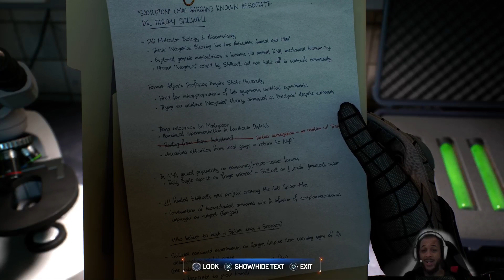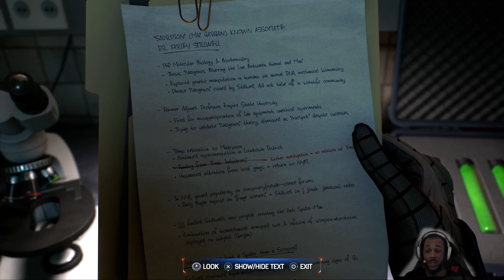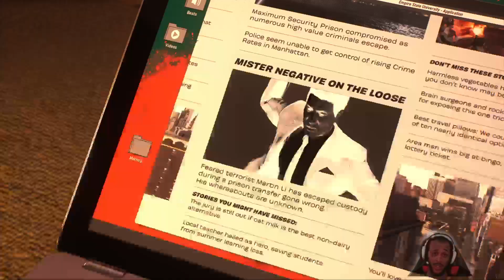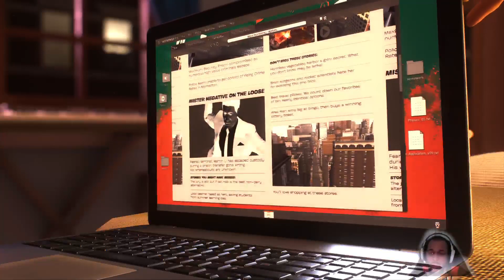Spider-Man 2 - Greater Together (Ep. 4)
4th episode of InsomniacGames SpiderMan2 "Greater Together" story.

Check me out via these sites as well.
Twitter.com/Da5DueceGunAFG
Twitter.com/RadioAFGLive
Instagram.com/Da5DueceGun
Facebook.com/AFGEnt19
Anchor.fm/AFGRadio

YouTube Music/Apple Music/iTunes/iHeartRadio/Spotify/Tidal search - Young Haak